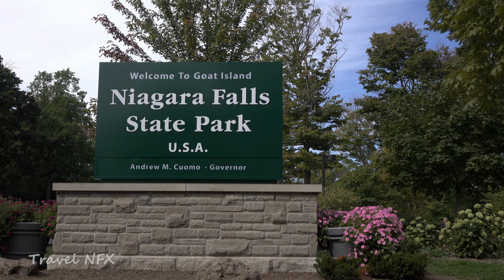Niagara Falls 4k Ultra HD Video || Relaxing Music with AMAZING Beautiful Nature Video | Travel Nfx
Niagara Falls Video in 4K Ultra HD |  Beautiful Places & Nature video with Relaxing Music, Soothing Music.
Niagara Falls | City in Canada
Niagara Falls, Ontario, is a Canadian city at the famous waterfalls of the same name, linked with the U.S. by the Rainbow Bridge. Its site on the Niagara River's western shore overlooks the Horseshoe Falls, the cascades' most expansive section. Elevators take visitors to a lower, wetter vantage point behind the falls. A cliffside park features a promenade alongside 520-ft.-high Skylon Tower with an observation deck.
Travel Nfx company provides online travel services including Cheap flight tickets, domestic and international holiday packages, hotel Reservations, rail, and bus tickets.